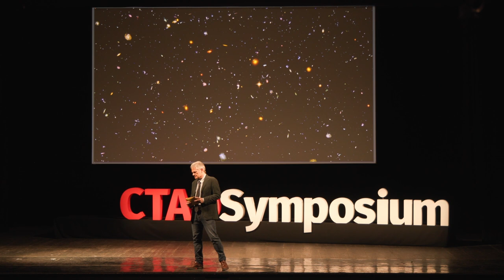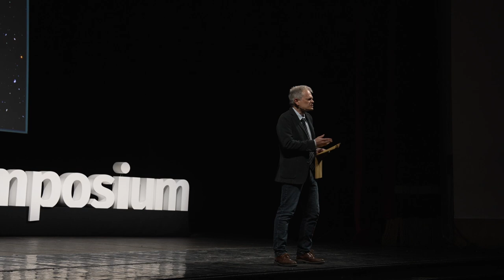DM dall'Universo Event - Part 01: Stefano Sandrelli (in Italiano)